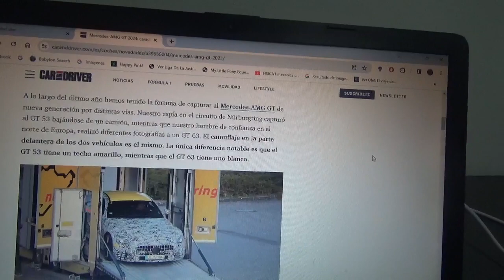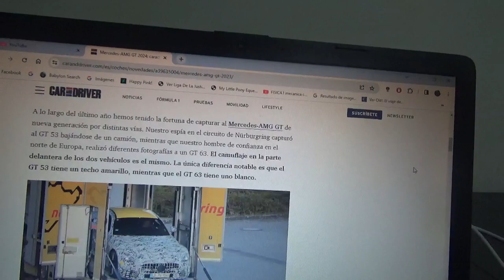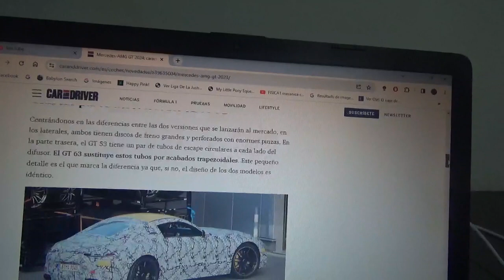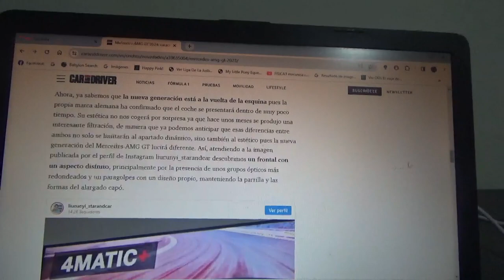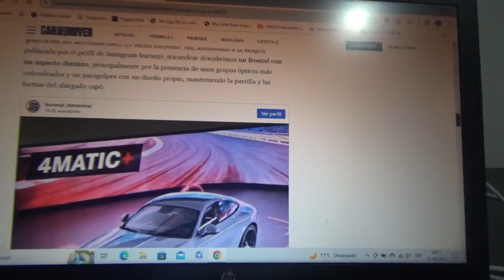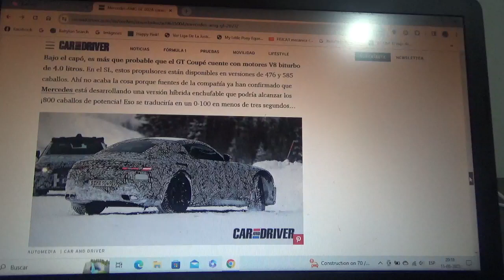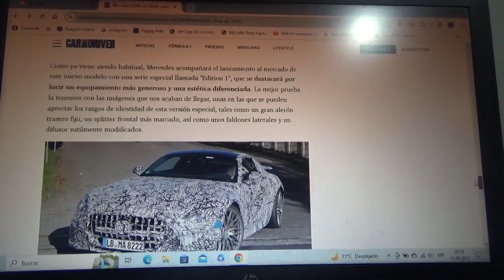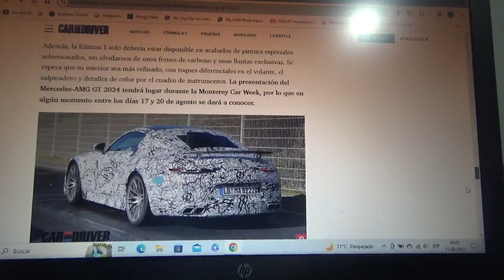Mercedes AMG GT 2024 información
Será presentado en la nueva versión 2023 de la Monterrey Car Week y se emparentará con el SL aunque con diferencias con el modelo descapotable